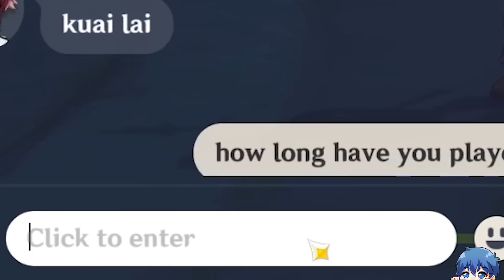I pretended to be a newbie as Mika in Genshin co-op...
Genshin co-op sure is interesting...